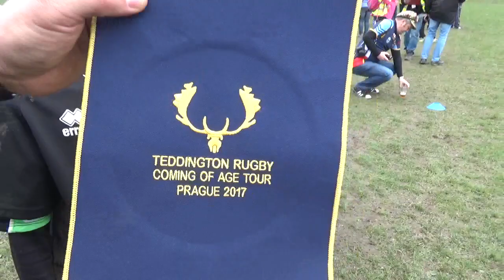08042017 U12 PYRF TATRA SMÍCHOV B x TEDDINGTON ANGLIE